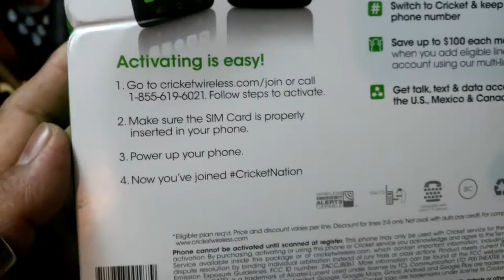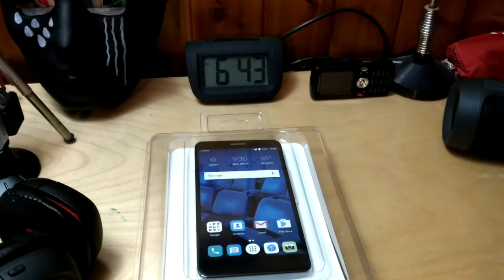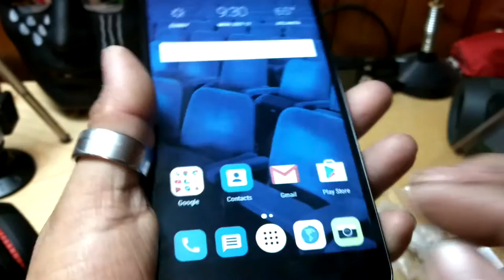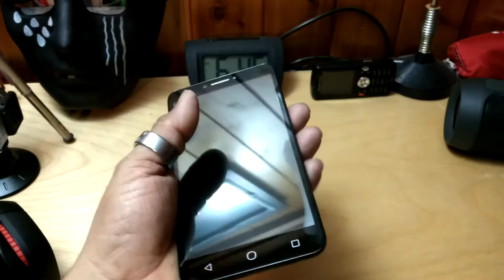Alcatel Pixi theatre 😊 2G de RAM 16G de ROM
Desempaquetado CRIKET celulare 🙂✌